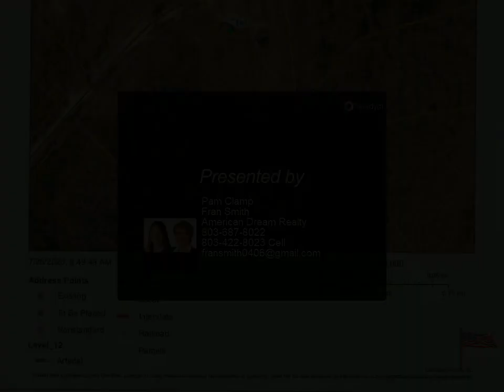Nice level land tract.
Nice level land tract. Land planted in pine. Great for private home-site, recreational use or development. Quite area and Swansea Schools. Priced to sell! Great land tucked away from the road. Great country location with easy access to the city. 1.45 acre lot with mature trees. Horses allowed. 3 additional adjoining lots also for sale. See MLS #499440, 499442 and 499444